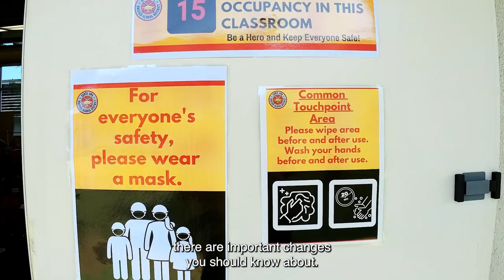SAUSD 2021-22 Back to School Safety Guide (Subtitled)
This content was produced for the Santa Ana Unified School District, Santa Ana, CA. For more information go